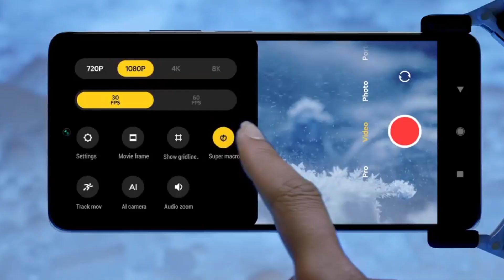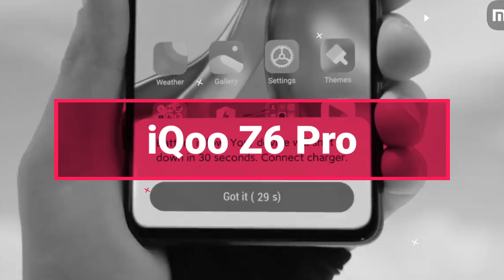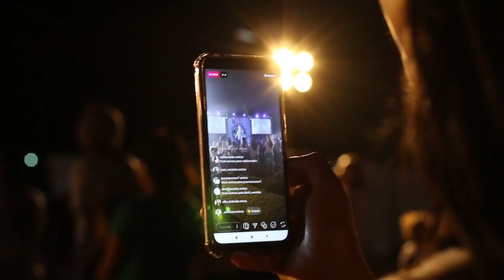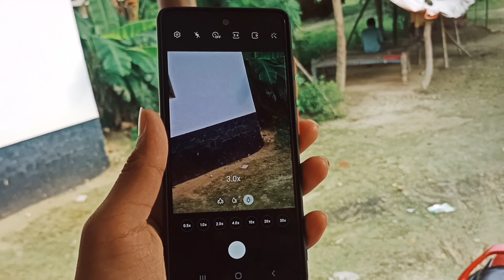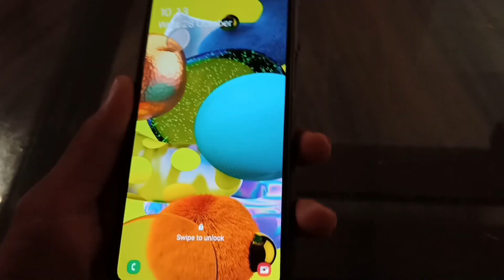Top 5 Powerfull Smartphone Of 2022 🔥 | Best Smartphone Under 35k | Reverse Charging Feature & More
About this Video : Dosto Iss Video Maine aapko 5 Tagde Tagde features waale smartphone ke baare me bataya hai toh agar aap ek Phone buy karna chahte ho 35,000 Rs tak toh inn Phones ko aap Buy kar sakte ho